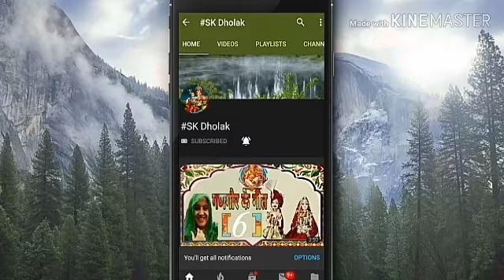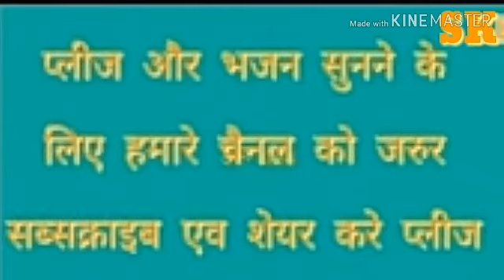दिल ले गयो कन्हैयाबजाये बंसीएक दिन वो आयोद्रोपती को चीर बढ़ाया गयोकृष्णा का भजन#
हैलो दोस्तो आप सभी को मेरा नमस्कार प्रणाम हों
और जय श्री कृष्ण जी की

लिंक,,, कृष्णा का भजन
दिल ले गयो कन्हैया बजाये बन्शी

आप हमारे चैनल के साथ ही जुड़े रहे
हम आपके लिए नये नये भजनों की श्रंखला ला रहे हैं

भजन कैसा लगा ये,,,, आप के सुझाव बताये जरूर प्लीज़